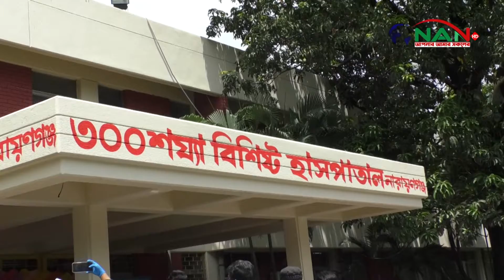নারায়ণগঞ্জ করোনায় ১জনের মৃত্যু || NAN TV